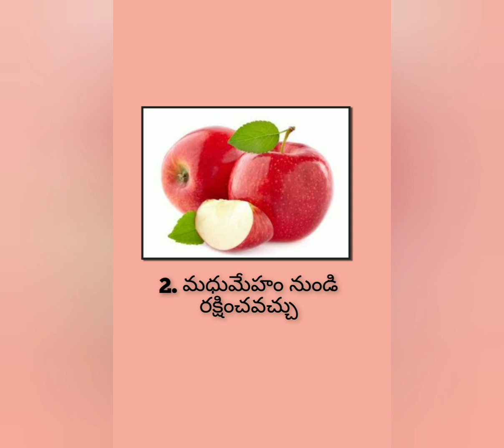Benefits of Apples!!